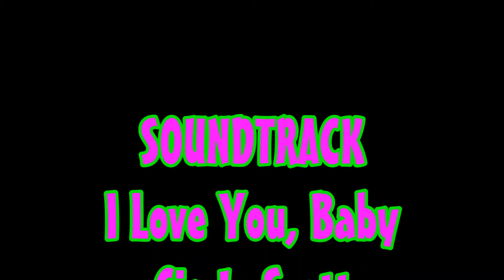CINDY SCOTT-- I LOVE YOU BABY